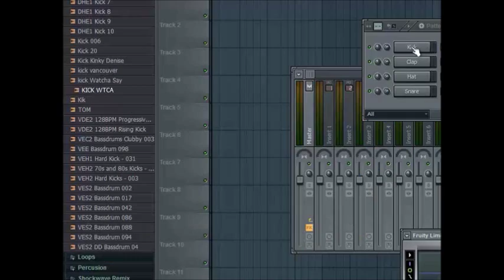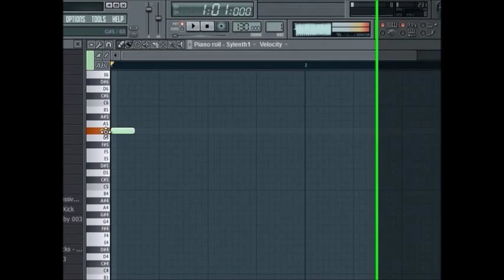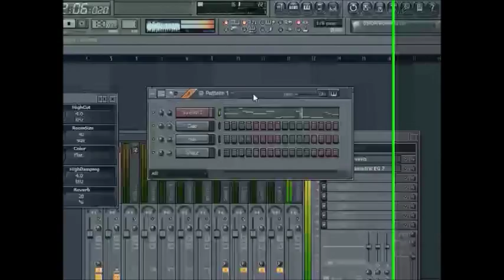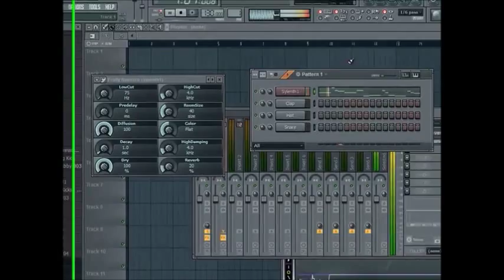Fl Studio Tutorial : Deorro(Ton!c) ft. Tarantula Man - Big Fat (How to Make The Chords?)